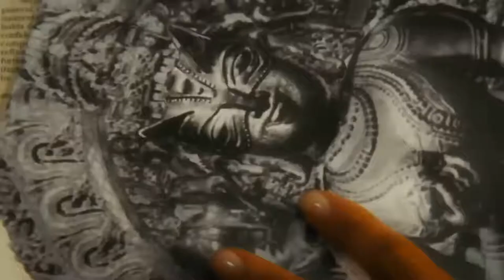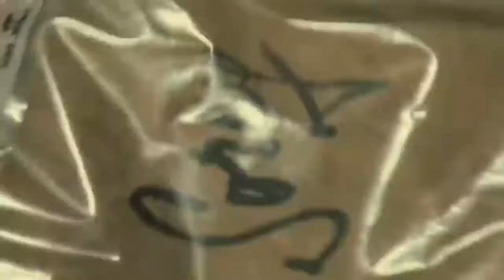Catwoman 2004 Movie Explained in Hindi Superhero movie explained